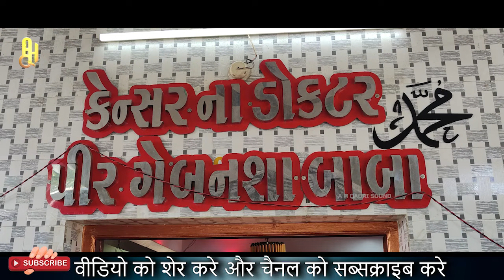Keya Hindu Bhaiyo Ko Yaha Shifa Milti Hai | Gaiban Sha Pir Dargah Jenul abedin bapu